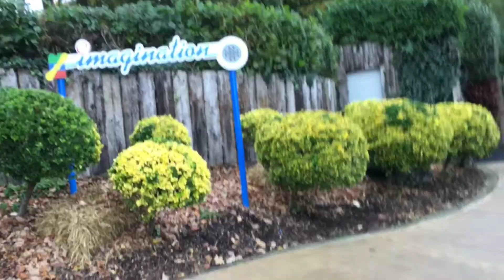Visit to Legoland on Ashi's 5th birthday| Legoland Windsor resort